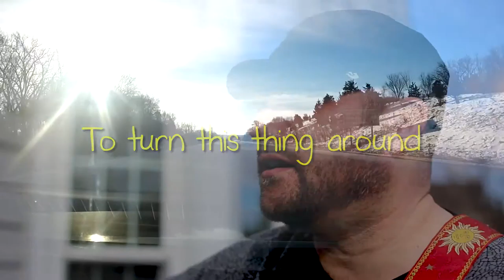"This Time It's Really Goodbye" by 610 (Music Video)